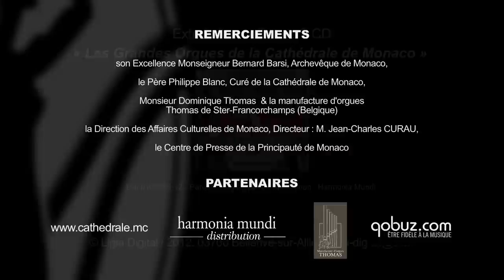Olivier Vernet - Orgue de Monaco - Bach BWV 565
Olivier Vernet à la tribune du nouvel orgue Thomas de Monaco dont il est titulaire depuis 2006.
Bach : Toccata et fugue en ré mineur BWV 565
Réalisation : Colin Laurent, 2012.